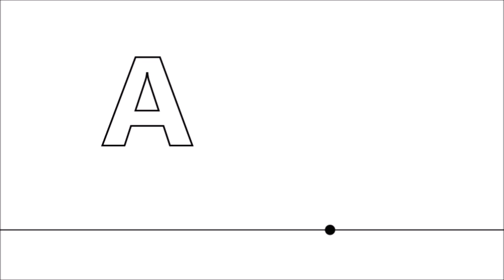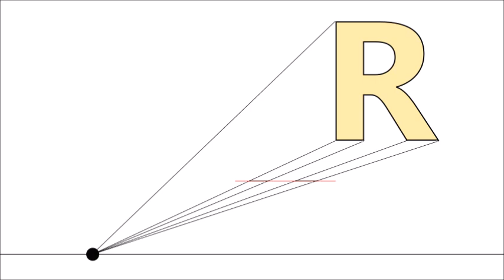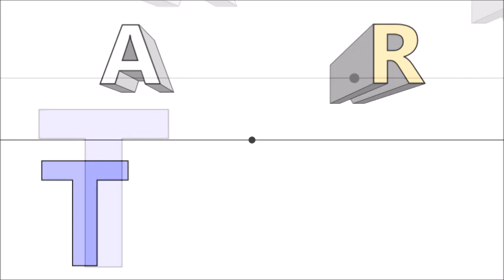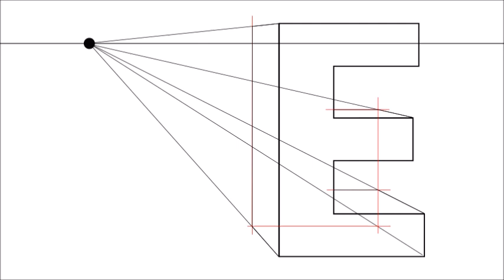Prospettiva Centrale #3 LETTERE . FONTS IN 1 POINT PERSPECTIVE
Semplice guida per Imparare a disegnare facilmente lettere, parole e testi in 3D con la prospettiva centrale intuitiva. Esercizio tutorial Video lezione con esempi pratici di caratteri in prospettiva lineare frontale con 1 punto di fuga, caratteri tipografici, titoli testo 3D fai da te.

Learn how to draw letters headlines words and texts in central frontal 1 point perspective  by italian design professor ...

Aprendemos a dibujar letras y textos desde una perspectiva central ... Wir lernen, Briefe und Texte aus einer zentralen Perspektive zu zeichnen ... 我们从中心角度学习绘制信件和文字 ... Nous apprenons à dessiner des lettres et des textes dans une perspective centrale ... Мы учимся рисовать буквы и тексты с центральной точки зрения ... نتعلم رسم الحروف والنصوص من منظور مركزي ...